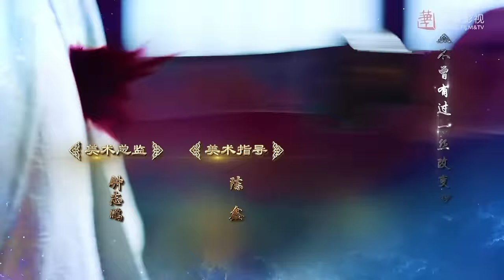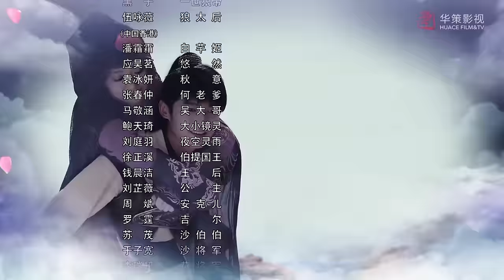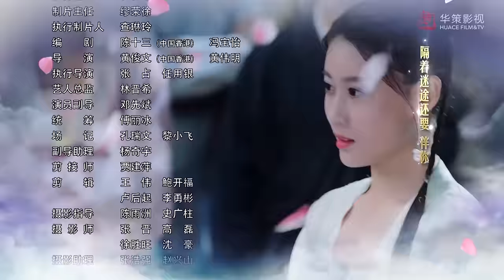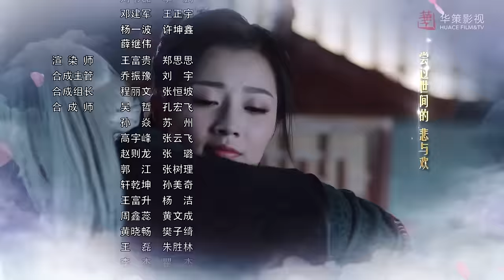[Costume Fantasy] The Taoism Grandmaster EP24 | Starring: Thomas Tong, Wang Xiuzhu | ENG SUB